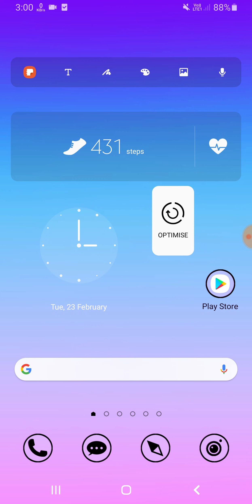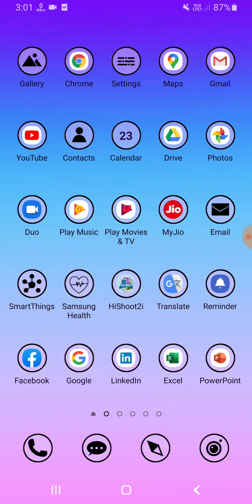Samsung A71 High FPS Setting Increase FPS